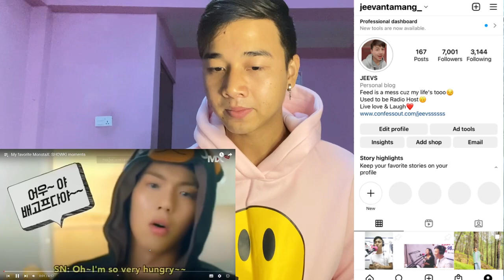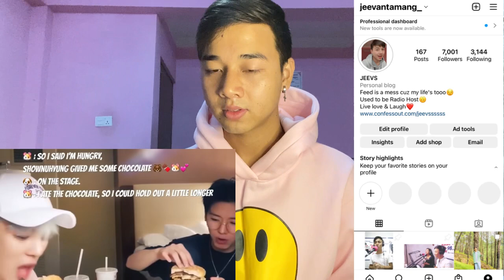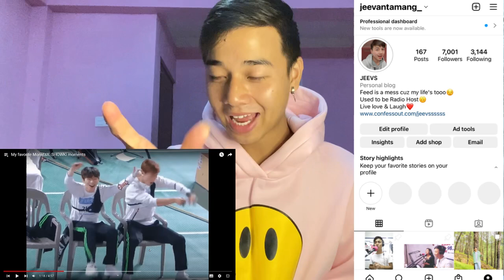My favorite MonstaX: SHOWKI moments | REACTION